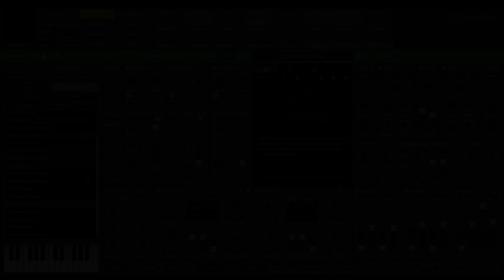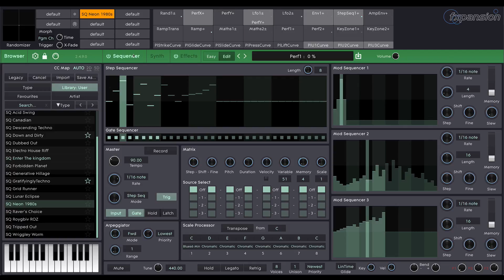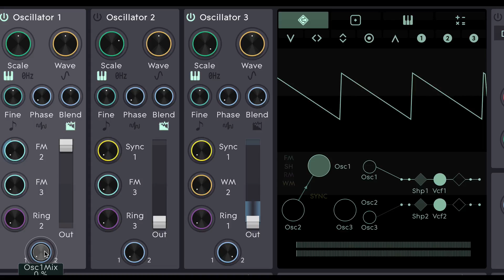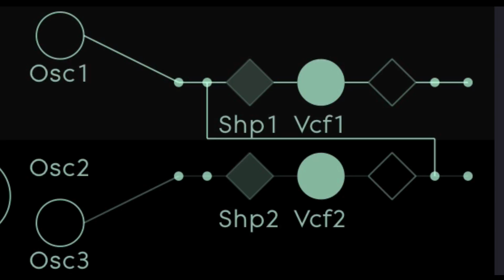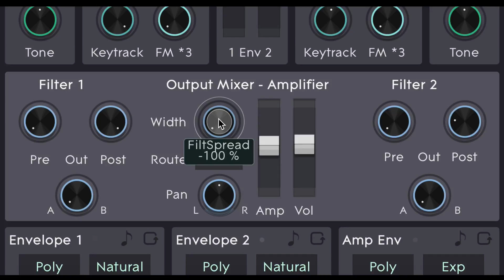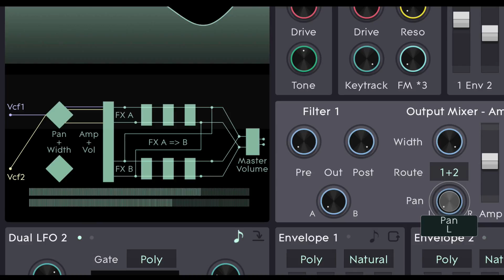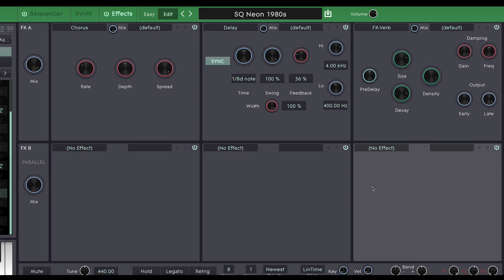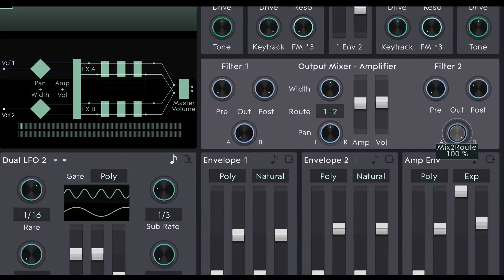Cypher2: Signal Flow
In this tutorial we take an in-depth look at signal flow, audio routing and effects routing in Cypher2.